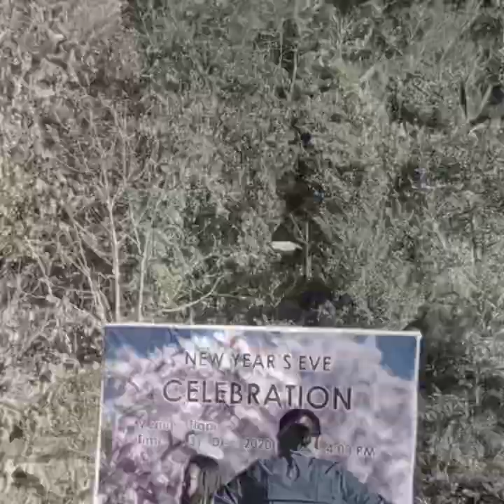Siaha Tlâhpi liata hraisua paw. (January 02, 2021).